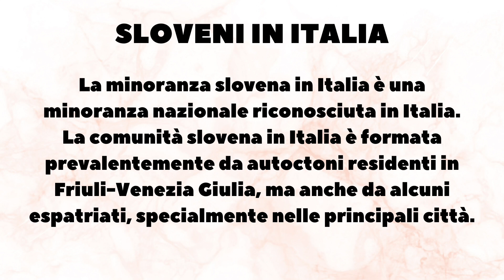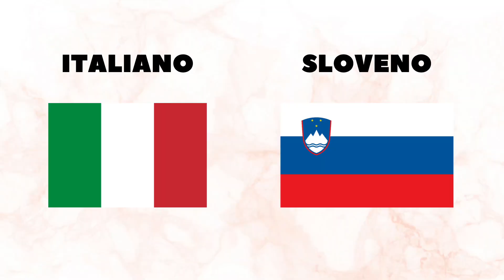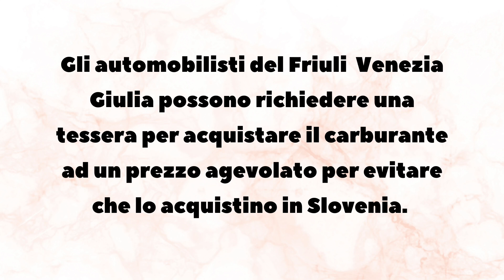La vita al confine ITALIANO: come si integra la minoranza slovena a Trieste? (con sottotitoli)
La minoranza slovena in Italia è una minoranza nazionale riconosciuta in Italia. La comunità slovena in Italia è formata prevalentemente da autoctoni residenti in Friuli-Venezia Giulia. Lara, una ragazza italiana ma appartenente alla minoranza slovena, ci racconta la sua esperienza riguardo al rapporto tra i due popoli, alla vita in una terra di confine e tanto altro.

The Slovene minority in Italy is a recognized national minority in Italy. The Slovene community in Italy is mainly made up of autochthonous people living in Friuli-Venezia Giulia. Lara, an Italian girl but belonging to the Slovenian minority, tells us about her experience regarding the relationship between the two peoples, life in a border land and much more.

❤️ Se ti piace il nostro lavoro e vuoi supportarlo con una donazione libera, puoi farlo a questo